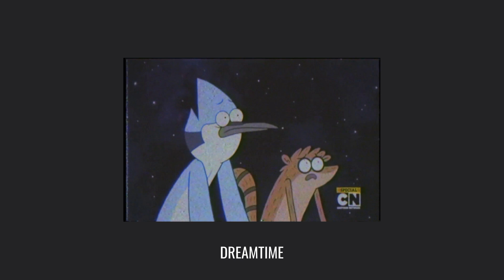𝙒𝙄𝙇𝙇 𝙃𝙀 - 𝙅𝙊𝙅𝙄 (𝙎𝙡𝙤𝙬𝙚𝙙 + 𝙍𝙚𝙫𝙚𝙧𝙗)